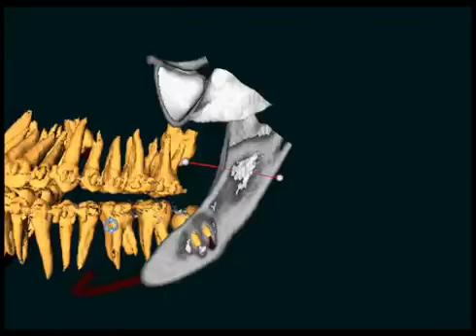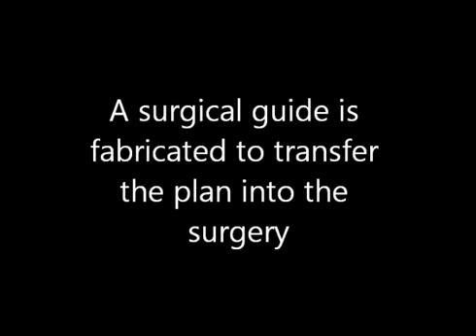Solid Models SafeNERVE Guide